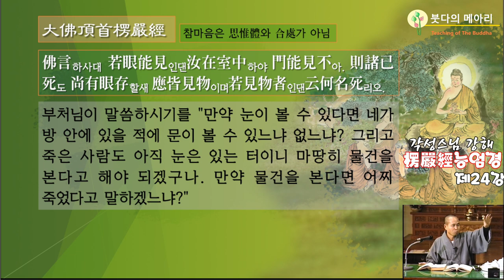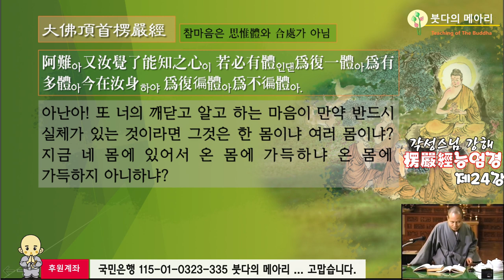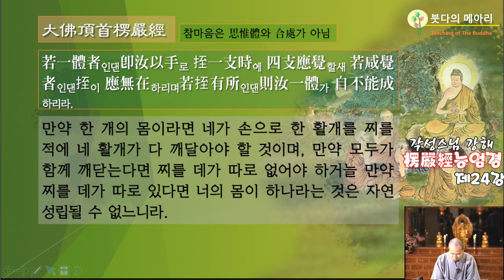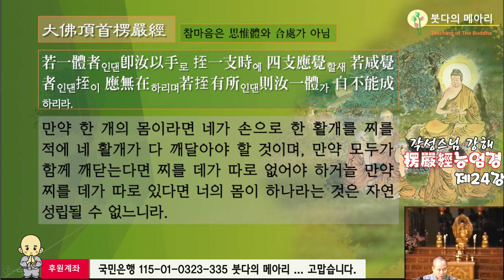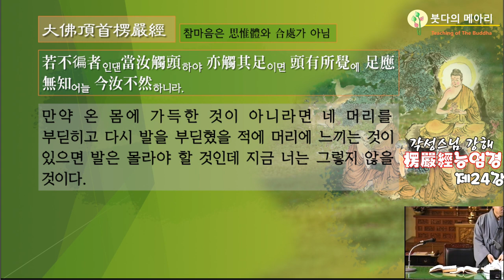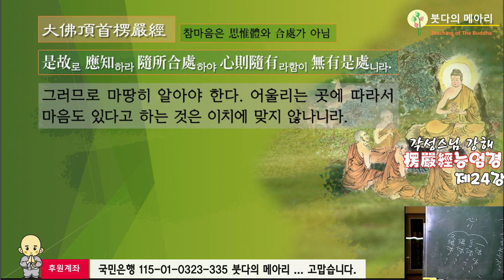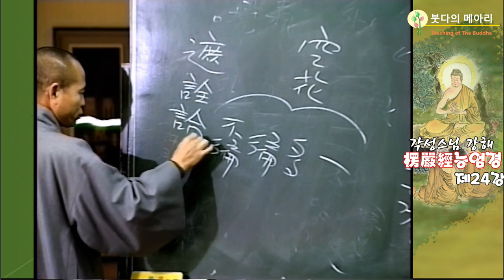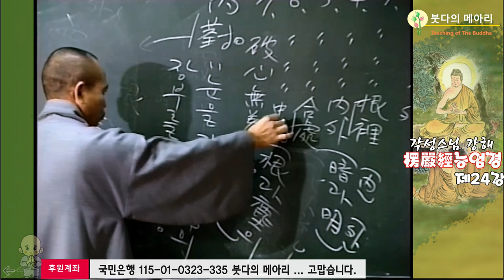각성스님 강해_능엄경 제24강 / 만약 실체가 있다면 너의 아는 바 마음이 안에서 나오느냐, 밖에서 들어 가느냐?